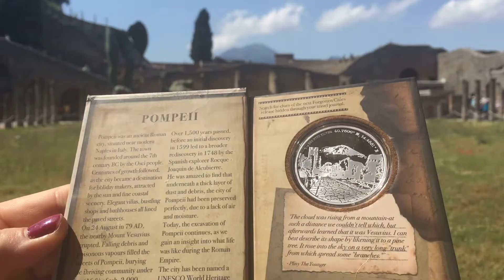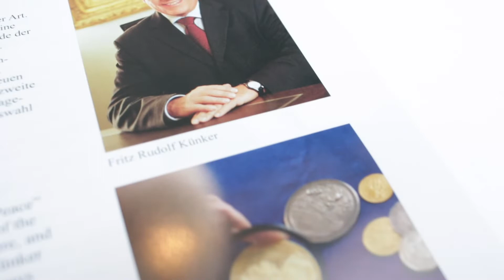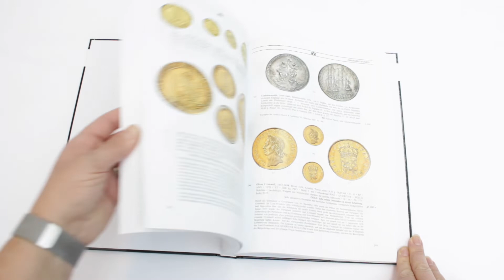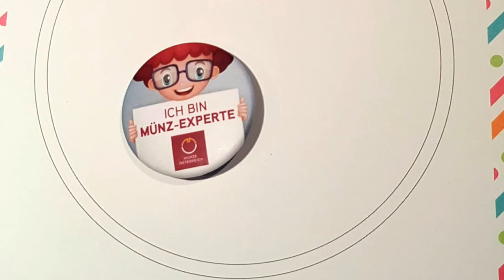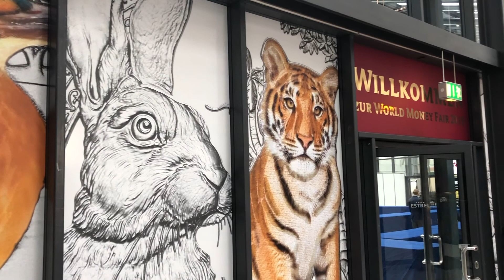Meet the New World Money Fair M.D.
During the lead up to the 2019 World Money Fair I was fortunate to sit down with Gitta Künker, the new managing director of the WMF. We spoke about the show, the future of coin collecting and the Künker family business.